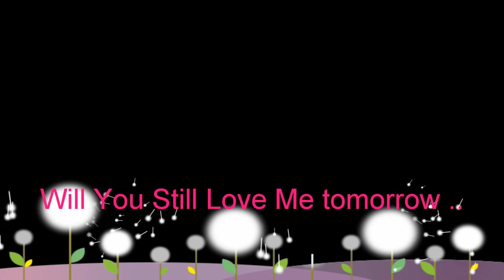Tonight You Are Mine - Line Dance - Nancy Lee ( September , 2016 )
Choreographed by: Nancy Lee ( September, 2016 )
64 Count , 2 Wall - Improver
1 x restart : During Wall 5 , after Count 32 & .